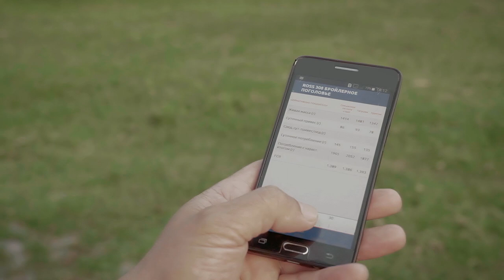"Ağdaş Yem Zavodu" Broyler Toyuğu Reklam Çarxı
MKTG.az tərəfindən Gİlan Holdinqin Ağdaş Yem Zavodu üçün hazırlanan reklam çarxı.